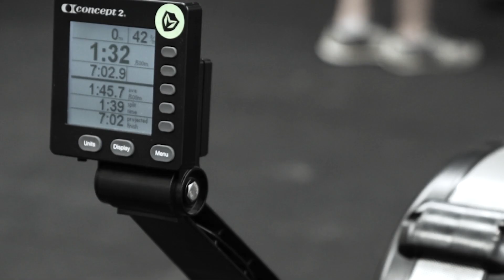Maximus Gym - The 2000m Test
Someone the other day asked me what I do for a living. It’s pretty simple. I take ordinary people and push them past their perceived limits. I’m willing to use any means necessary to do that. Sometimes it’s with a smile and some encouragement. Sometimes it’s with a sledgehammer. Usually it’s the latter.

Video by the incredibly talented Rob Rowland